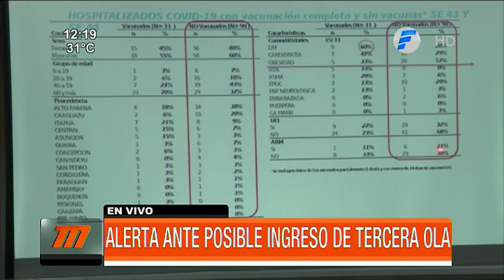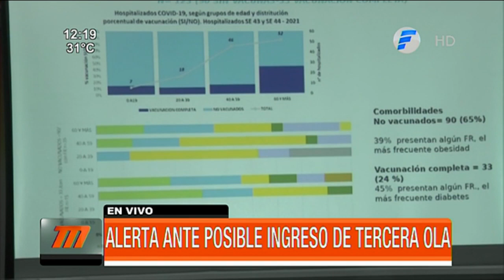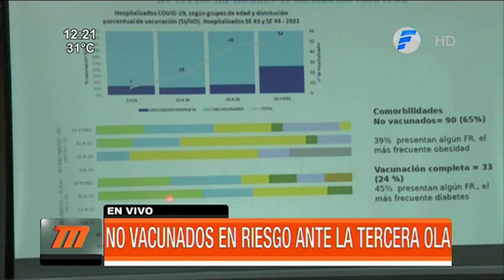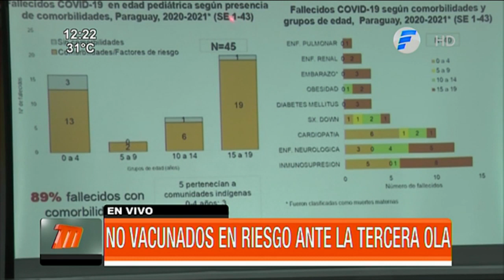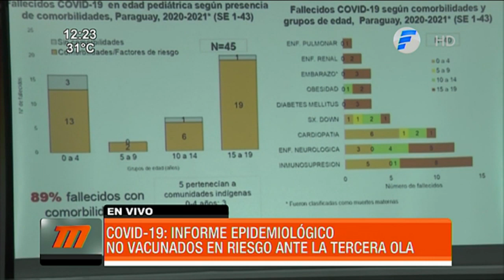No vacunados en riesgo ante la tercera ola de COVID-19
La Dra. Sandra Irala, directora interina de Vigilancia de la Salud, advirtió que la mayoría de fallecidos y personas que ingresan a Terapia Intensiva a causa del coronavirus, no están vacunados.

En la habitual conferencia de Prensa del Ministerio de Salud, la médica lamentó que el mayor porcentaje de fallecidos e internados que dan positivo a la prueba de COVID19 desde hace dos semanas, pertenecen al grupo de personas con comorbilidades que no se aplicaron ninguna dosis de la vacuna.

"De los fallecidos en esta dos últimas semanas, que es donde se produjo el aumento de casos, las dos terceras partes no estaban vacunadas, la mayoría son jóvenes con obesidad y mayores de 40 años con diabetes. Eso se repite en prácticamente todas las regiones y es algo que preocupa mucho", expresó.

Agregó que otro grupo que genera mucha preocupación son los niños que tienen contacto con personas no inmunizadas. " Preocupa el grupo de pediatría, hay que formar un cerco de vacunados, si son papá o mamá, abuelo, niñera, tengo que estar vacunado si voy a estar en contacto con los pequeños porque también hay fallecidos", explicó.